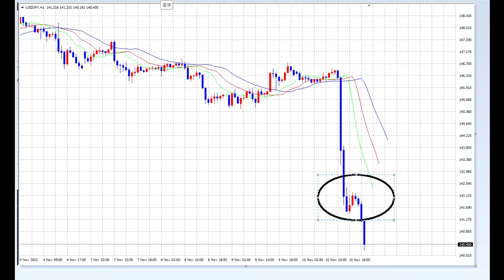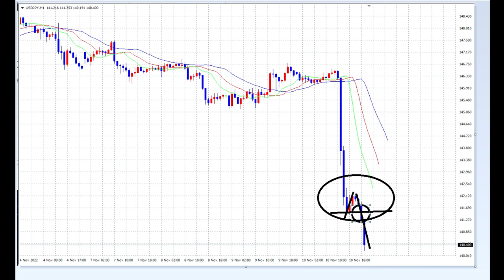【FX】つらい現実